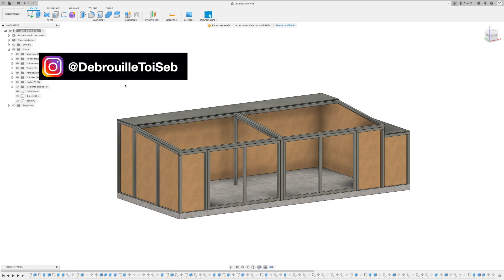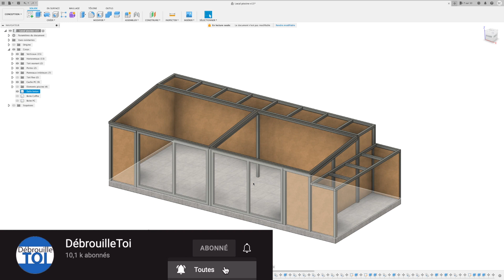FABRIQUER UN LOCAL PISCINE - Partie 1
Voici comment j'ai conçu et construit mon local piscine sur mesure moi-même.

00:00 - Le modèle 3D dans fusion 360
01:28 - Souder des éléments portables
03:54 - Les panneaux d'osb
05:13 - Souder la structure en place sur sa dalle béton
06:08 - Peinture et bardage onduline des panneaux OSB
08:00 - Le résultat de la structure assemblée